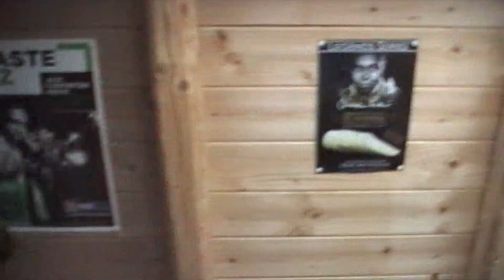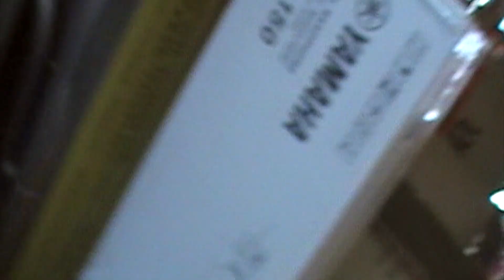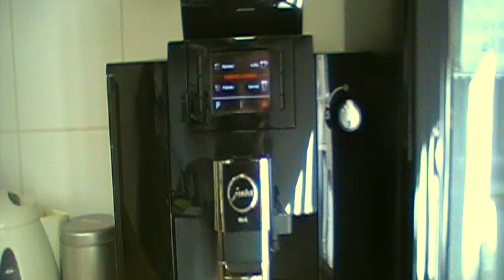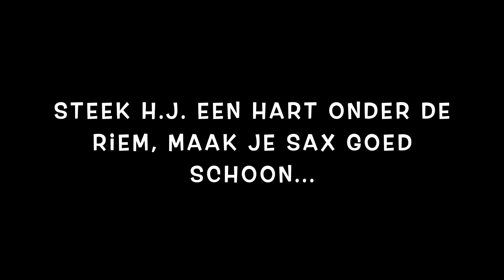Saxshop Vlog 1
Welkom bij deze eerste saxshop vlog.
Hier laten we je de winkel zien en ga je kennis maken met de mensen die de zaak draaien.
Veel plezier!